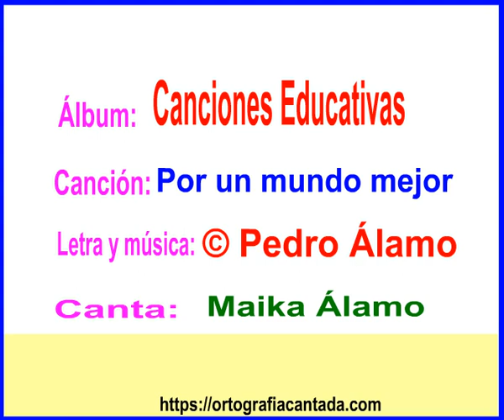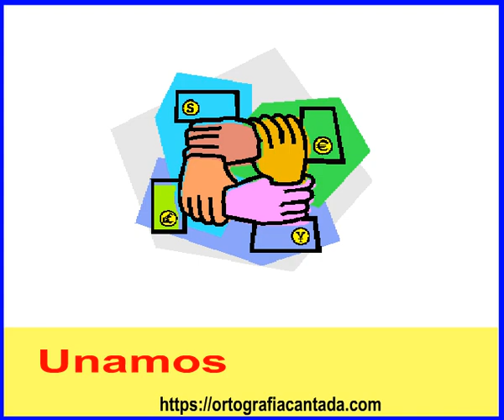Por el amor y la paz, por un mundo mejor. (Pedro y Maika Álamo)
Canción compuesta y cantada por Pedro y Maika Álamo para contrbuir a salvar el planeta y contra Putin y demás genocidas.